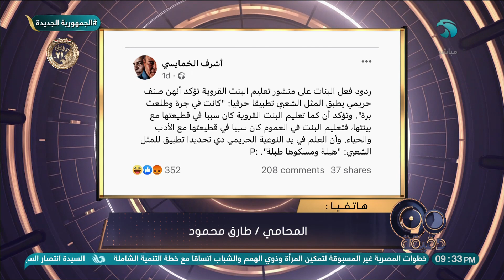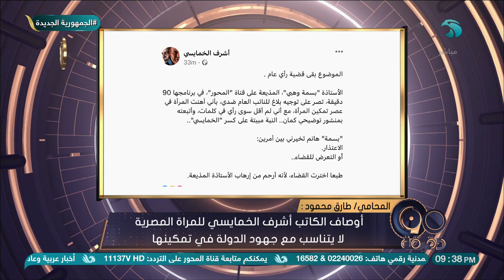المحامي طارق محمود يعلن على الهواء تقدمه ببلاغ ضد الكاتب أشرف الخمايسي بسبب كتاباته المعادية للمرأة